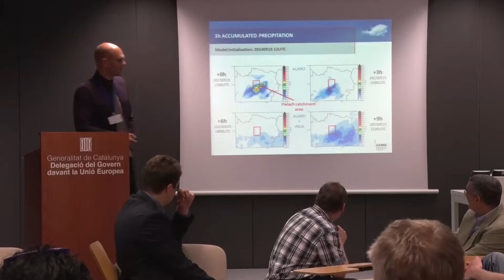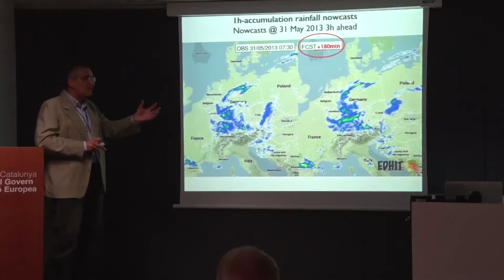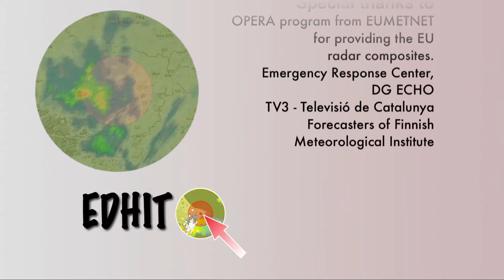Forecasting rainfall and lightning induced hazards in Europe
Heavy rainfalls and lightning are the triggering agents of a number of natural hazards affecting our society through their impacts over the outdoor exposed activities and assets. Classically floods, and specifically flash floods, have been considered the main natural hazard directly caused by heavy rainfall, but, as new areas of relevant socioeconomic interest requiring specific hazard assessment appear, this perception is moving towards the new more general paradigm of "heavy rainfall induced hazards".

Regarding all these weather-affected activities, and more precisely in the case of flash floods, the main requirement is to anticipate the occurrence of heavy rainfalls with high spatial and time resolution. This capability is the crucial point to provide appropriate hazard assessment to be used by Civil Protection and other emergency management authorities.

The advancements of the last decades in rainfall forecasting with Numerical Weather Prediction models have been recently completed with the improvements on the very short-term rainfall forecasting (or nowcasting) using radar rainfall composites and other complementary sensor networks. The high resolution of radar-based observations and their capability to capture the short-term evolution of the rainfall field make them a crucial source of information to anticipate the effects of these intense rainfalls.

The EU Civil Protection Prevention and Preparedness project EDHIT has performed an intensive demonstration of an enhanced rainfall and lightning induced hazard Identification nowcasting tool at European scale in collaboration with several National Hydro-Meteorological Services (NMHS) participating in the EUMETNET OPERA project, as well as several Civil Protection authorities.
The ultimate objective of the project has been showing the potential added value of the data generated by the NHMS through OPERA in supporting the emergency management of disaster events caused by heavy rainfall, seeking for the complementarity of this information with the Flood Hazard identification tools provided by the European Flood Awareness System (EFAS), as well as promoting the interest to uptake these developments by the public authorities in duty of the emergency operations.

Besides of the obvious advantages of monitoring the precipitation field over Europe at high resolution, EDHIT has demonstrated that the use of OPERA radar mosaics supports the generation of interesting high-resolution forecasts for lead times up to 3-6 hours. Forecasts that have been transformed into an index of flash flood occurrence used to forecast hydrological hazard assessment in basins ranging between 10 and 1000 km2 over Europe.

The present EDHIT video is a collaborative effort to show the results of the project, which essentially prove the crucial value of the OPERA European radar composites to complement the EFAS tools at short-time lead times.

It includes images and opinions from the EDHIT training workshop participants, including experts from Meteorological Services, Hydrological services, Civil Protection Authorities and first responders institutions.
The workshop was held on June 2015 in Brussels (Belgium) to show the capabilities of the EDHIT products using the case-study of the Flash Flood on 14-16 May 2014 at the Pielach Basin (basin area of about 500 km2) near St. Pölten, Austrian Alps, having recorded around 120 mm of rain on 24h and over 300 mm in 72h, leading to a flash flood over 100 years of return period.